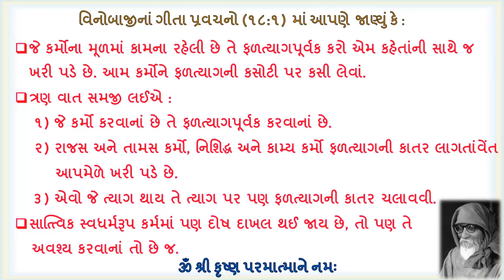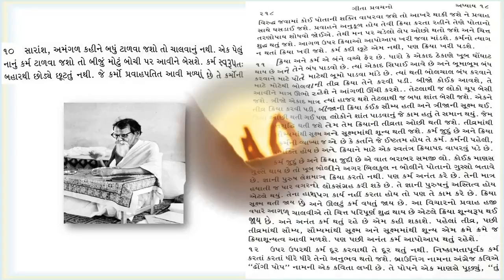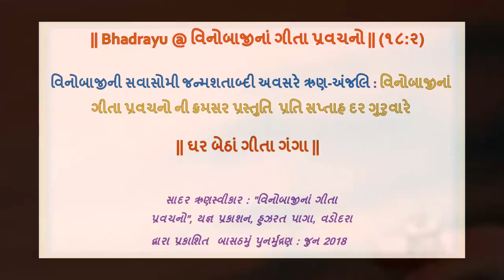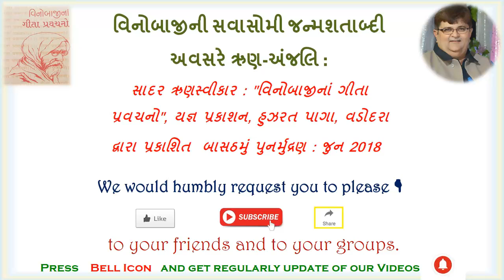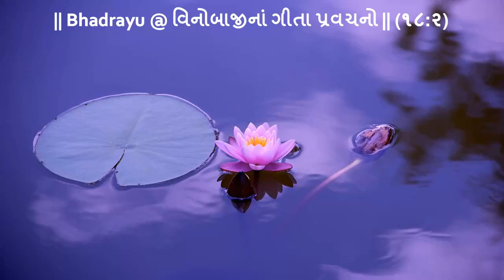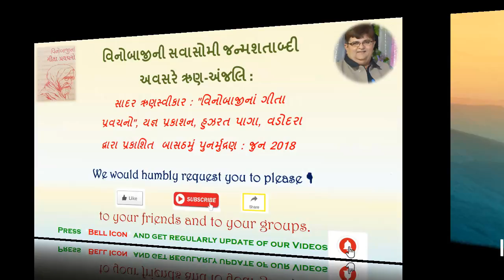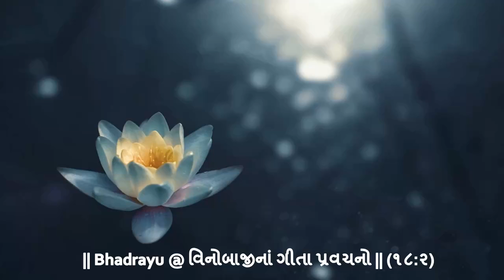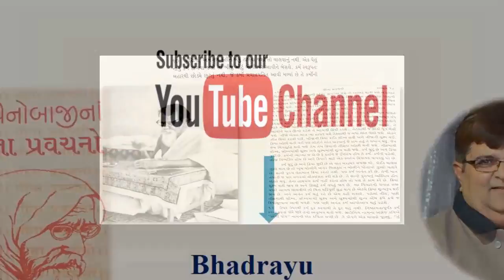Bhadrayu || વિનોબાજીનાં ગીતા પ્રવચનો - અધ્યાય 18.2 - audio || Vinoba Bhave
Bhadrayu Vachhrajani